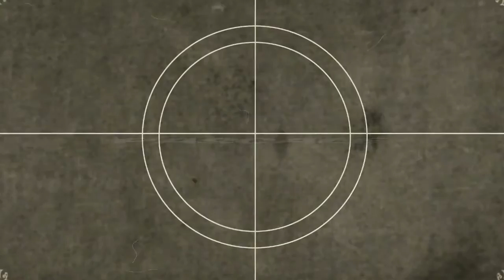Fête a Pascale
Bonne fête a toi Pascale